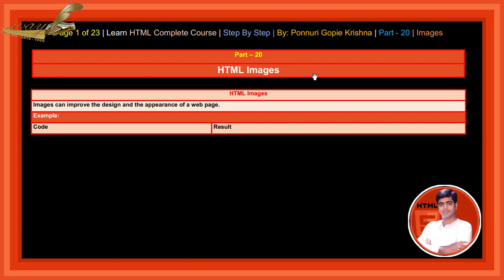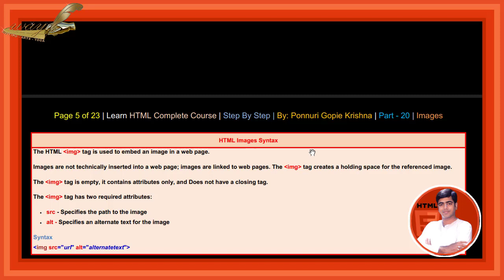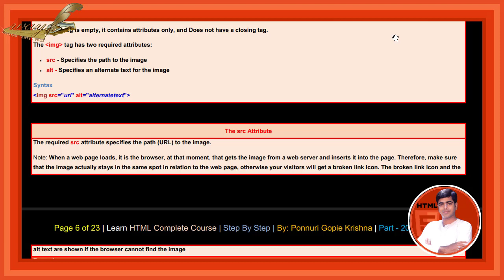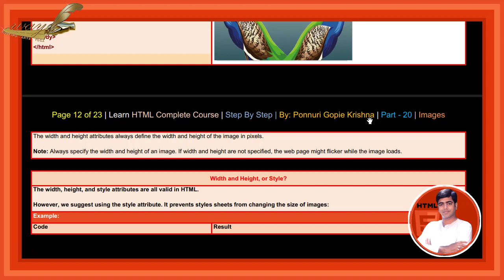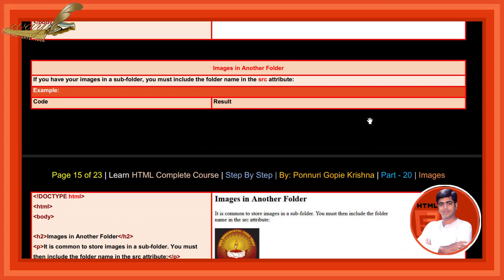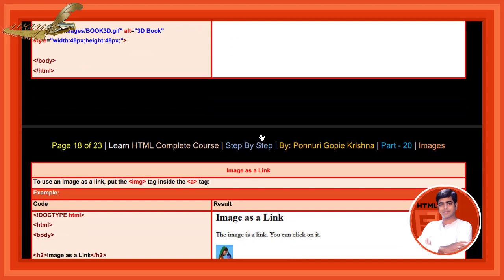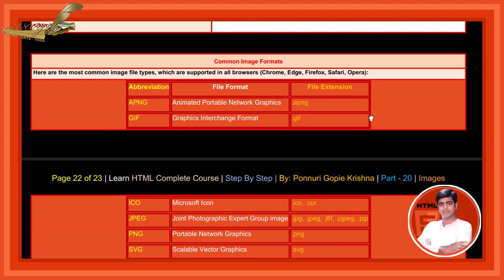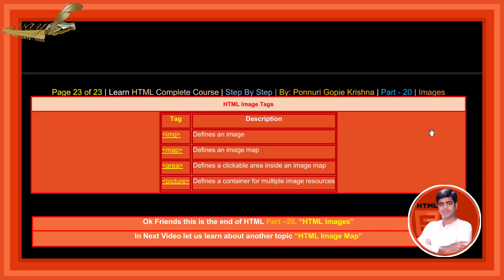Learn HTML Complete Course | Step By Step | Images | By: Ponnuri Gopie Krishna | Part - 20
Learn HTML Complete Course Step By Step By Ponnuri Gopie Krishna Handwriting &Yoga Expert, Expert in Coding on different Programming Languages.
Compiled this Videos With Code, Examples  and Result .

1- HTML Tutorial
2- HTML HOME
1-HTML Introduction
2HTML Editors
3- HTML Basic
4- HTML Elements
5- HTML Attributes
6- HTML Headings
7- HTML Paragraphs
8-HTML Styles
9-HTML Formatting
10-HTML Quotations
11-HTML Comments

HTML Colors
12-Colors
13-RGB
14-HEX
15-HSL

16- HTML CSS

HTML Links

17-Links
18-Link Colors
19-Link Bookmarks

HTML Images

20-Images
21-Image Map
22-Background Images
23-The Picture Element

24-HTML Tables
25-Table Borders
26-Table Sizes
27-Table Headers
28-Padding & Spacing
29-Colspan & Rowspan
30-Table Styling
31-Table Colgroup

HTML Lists

32-Lists
33-Unordered Lists
34-Ordered Lists
35-Other Lists

36-HTML Block & Inline
37-HTML Classes
38-HTML Id
39-HTML Iframes
40-HTML JavaScript
41-HTML File Paths
42-HTML Head
43-HTML Layout
44-HTML Responsive
45-HTML Computer code
46-HTML Semantics
47-HTML Style Guide
48-HTML Entities
49-HTML Symbols
50-HTML Emojis
51-HTML Charset
52-HTML URL Encode
53-HTML vs. XHTML

HTML Forms
53-HTML Forms
54-HTML Form Attributes
55-HTML Form Elements
56-HTML Input Types
57-HTML Input Attributes
58-HTML Input Form Attributes

HTML Graphics
59-HTML Canvas
60-HTML SVG

HTML Media
61-HTML Media
62-HTML Video
63-HTML Audio
64-HTML Plug-ins
65-HTML YouTube

HTML APIs
66-HTML Geolocation
67-HTML Drag/Drop
68-HTML Web Storage
69-HTML Web Workers
70-HTML SSE

HTML Tag List

HTML References
95-HTML Attributes
96-HTML by Alphabet
97-HTML by Category
98-HTML Global Attributes
99-HTML Browser Support
100-HTML Events
101-HTML Colors
102-HTML Canvas
103-HTML Audio/Video
104-HTML Doctypes
105-HTML Character Sets
106-HTML URL Encode
108-HTML Lang Codes
109-HTTP Messages
110-HTTP Methods
111-PX to EM Converter
112-.Keyboard Shortcuts
HTML  Reference,  HTML Keywords